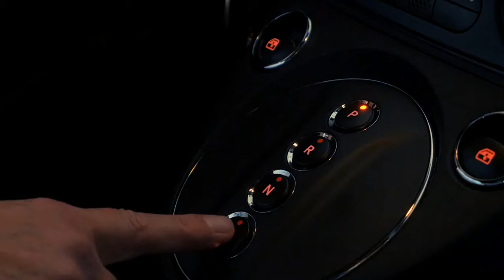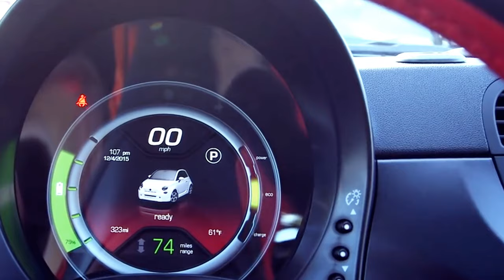Le Auto che in Italia non esistono Ep3:Fiat 500e 2013 ,l'auto elettrica che Fiat odia.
Benvenuti nel 3 episodio di auto che in Italia non esistono, in questo episodio andremo a vedere la fiat 500 elettrica che ha fatto perdere un sacco di soldi alla Fiat